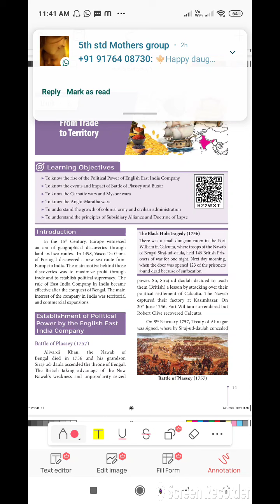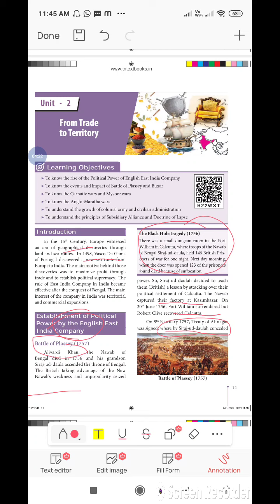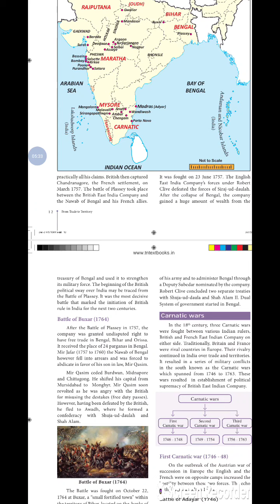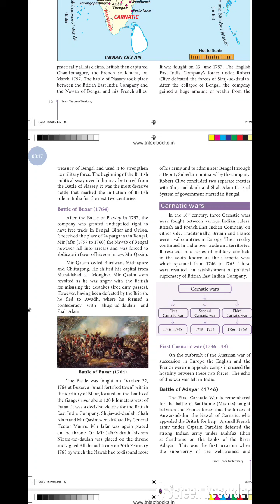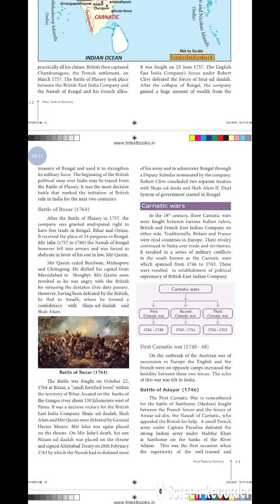Std8th- chapter 2-Battle of Plassey and Battle of Buxar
Causes and treaties of Battle of plassey and Battle of Buxar